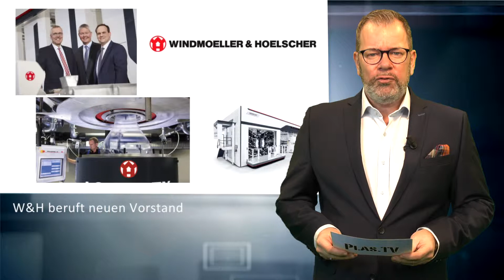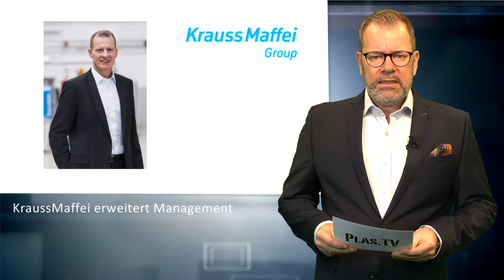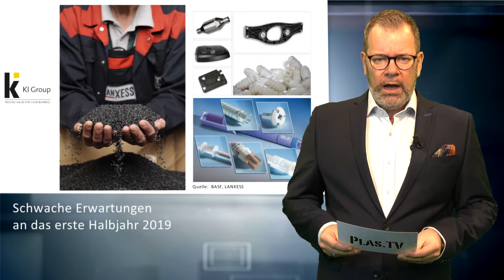plas.TV News 02/2019